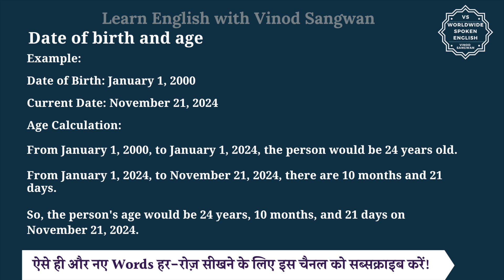Date of birth and age meaning in Hindi | Date of birth and age ka matlab| English to hindi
इस वीडियो में आप Date of birth and age का हिंदी में मतलब समझेंगे और साथ में Date of birth and age का pronunciation भी सीखेंगें यानि की आप Date of birth and age के अर्थ के साथ साथ ये भी सीखेंगें की Date of birth and age को कैसे बोले या Date of birth and age को बोलने का सही तरीका क्या है |

तो बस एक मिनट में सीखिए Date of birth and age को|
Let’s learn Hindi Meaning of Date of birth and age in detail.

Date of birth and age का हिंदी में अर्थ होता है
जन्म तिथि और आयु

Date of Birth (DOB) is the specific day, month, and year when a person was born. It is used to calculate a person's age—the number of years, months, and days a person has lived since their birth.

Age Calculation:

Age is the difference between the current date and the date of birth, measured in years, months, and days.

Current Date: November 21, 2024

Age Calculation:

From January 1, 2000, to January 1, 2024, the person would be 24 years old.

From January 1, 2024, to November 21, 2024, there are 10 months and 21 days.

So, the person's age would be 24 years, 10 months, and 21 days on November 21, 2024.

Date of birth and age को इन उदाहरणों से और अच्छे से समझ सकते हैं